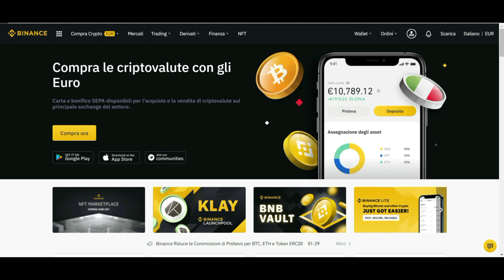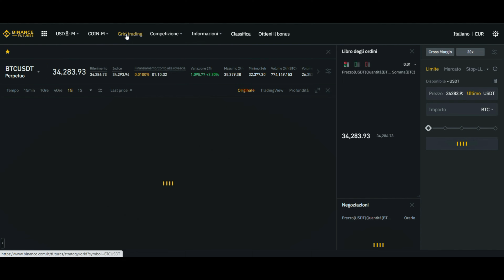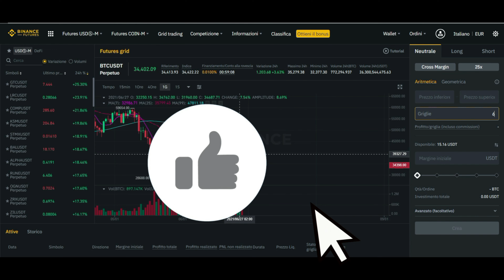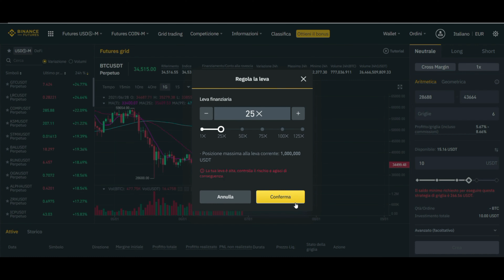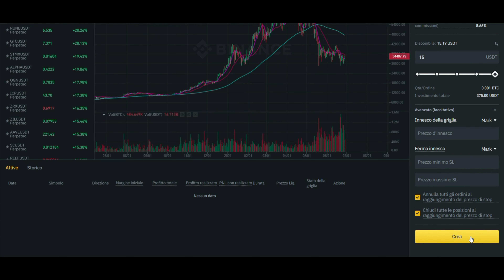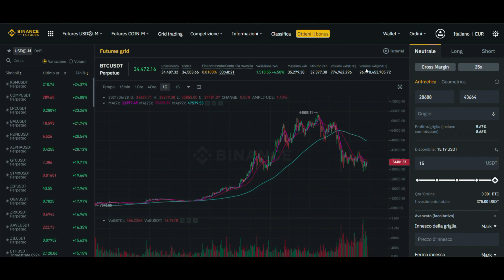Come fare Trading Automatico su BINANCE Exchange con GRID BOT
Il grid trading è uno strumento strategico che ti permette di realizzare un profitto inserendo una serie di ordini di acquisto e vendita ad intervalli prestabiliti intorno a un prezzo prestabilito. In questo modo, viene costruita una griglia di trading.

Il grid trading funziona al meglio in un mercato volatile, quando i prezzi fluttuano a intervalli specifici.

Come fare Trading Automatico su BINANCE  con GRID BOT